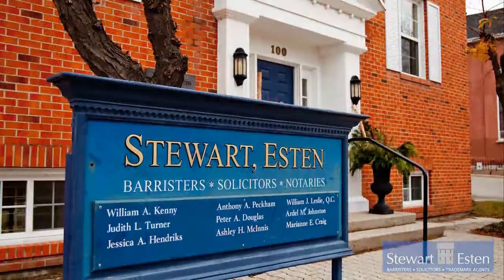Lawyer Barrie Stewart Esten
Stewart Esten located in Barrie is an excellent choice if you are looking for lawyer or legal services.